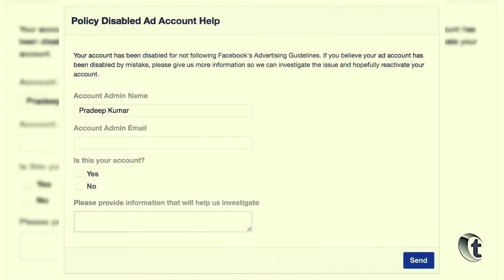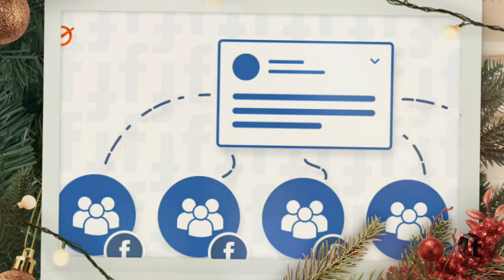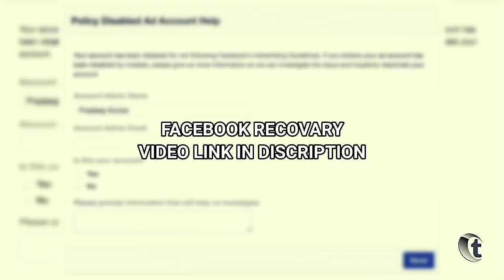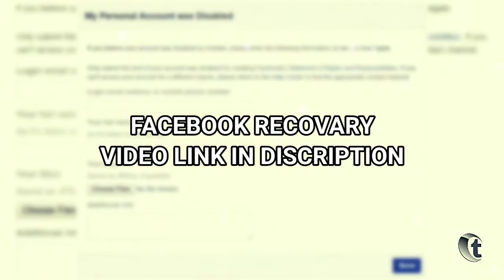Facebook Disable Problem • How to Recover Disabled Facebook Account Tamil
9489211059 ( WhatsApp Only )